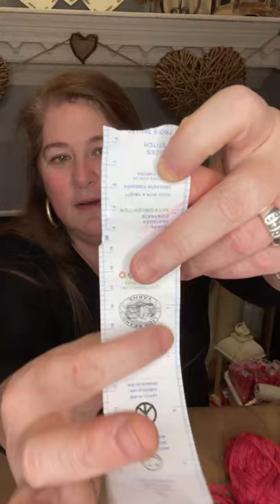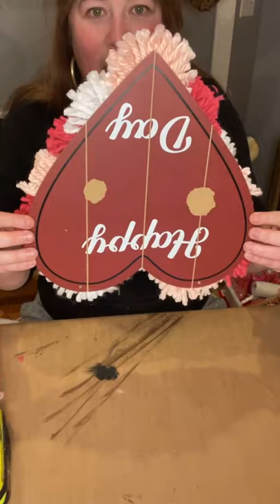Fun’s Crafting Bin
DIY yarn Pom Pom door hanger